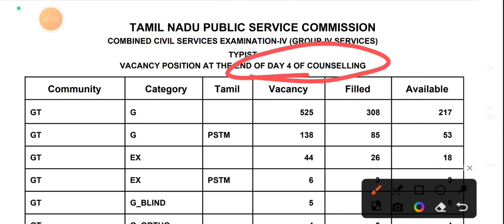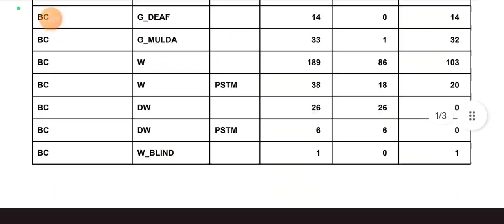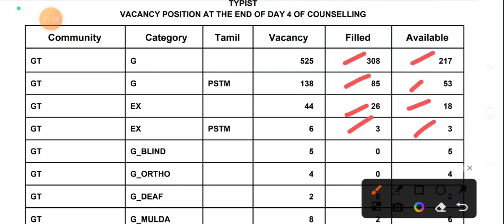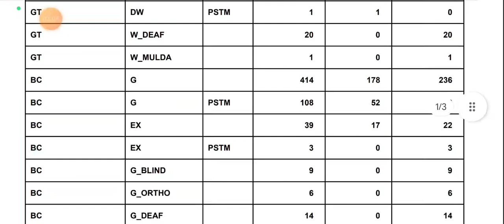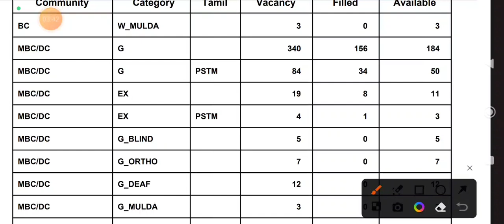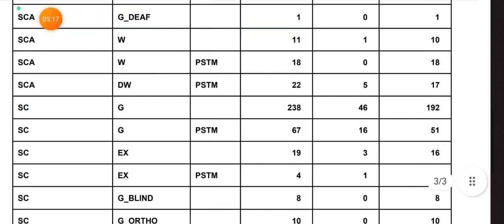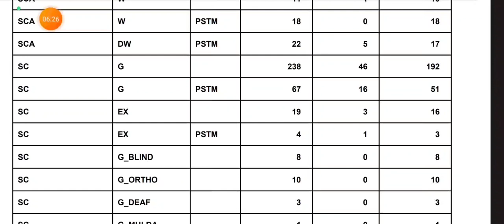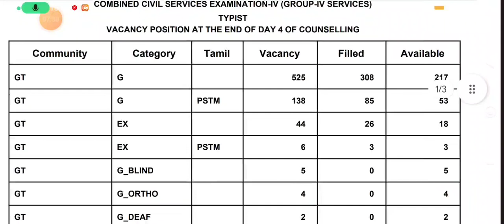tnpsc group 4 counselling |group 4 typist counselling |community wise |DAY-04 (AUGUST-24) துறைகள?